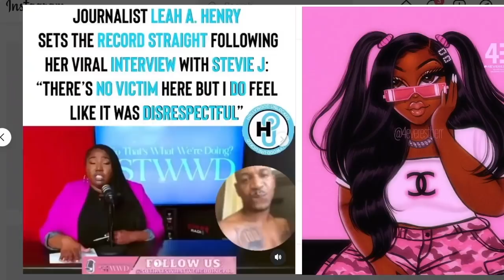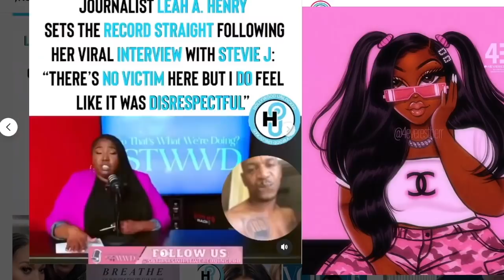Stevie J gets Draged by Lisa Raye & Vivica Fox for gettin HEAAAD while interviewing a BW host